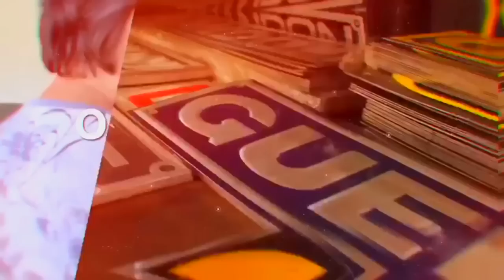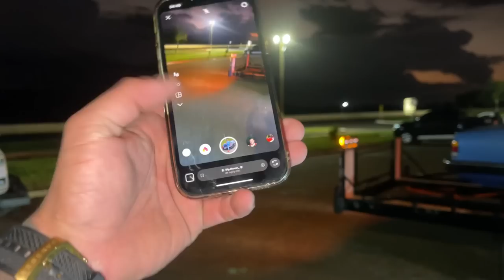ULTIMO DIA DO EVENTO GFM EM UBERLANDIA, TRAZENDO OS CARROS DE VOLTA.